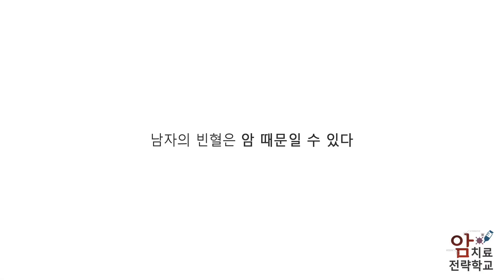남자의 빈혈은 암 때문일 수 있다 - 류영석 원장